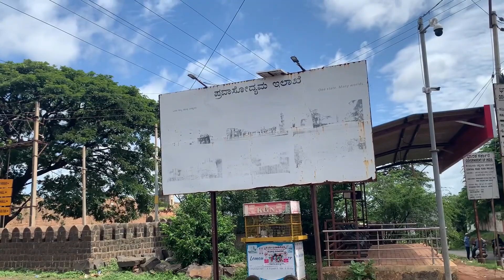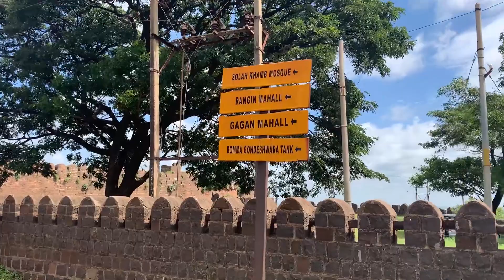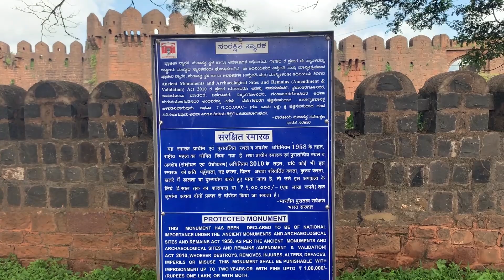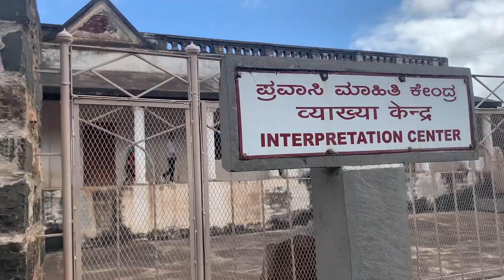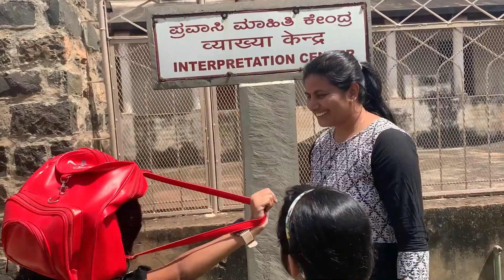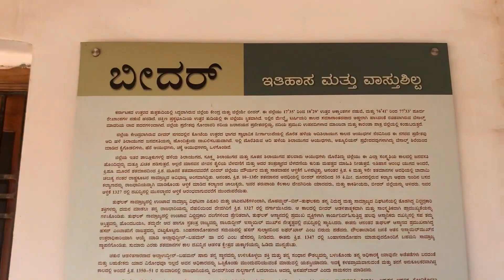One Day Trip || Hyderabad To karnataka | Bidar